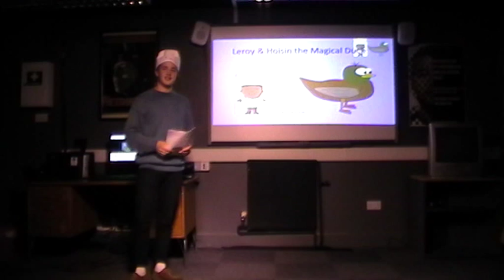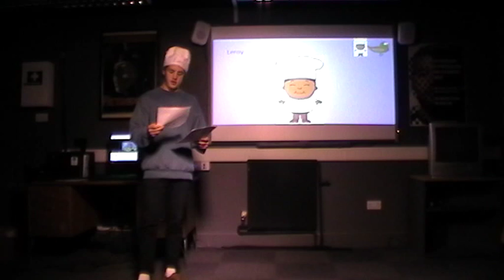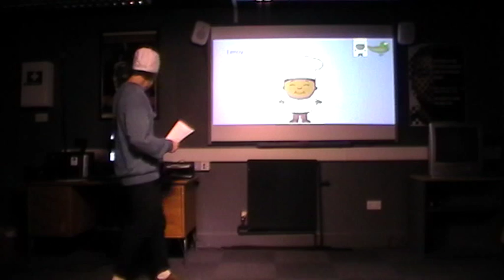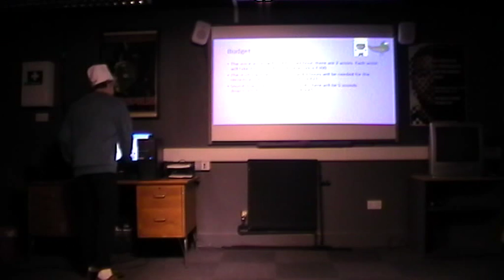Leroy & Hoisin, The Magical Duck Pitch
quality hoisin is the key... remember that kids